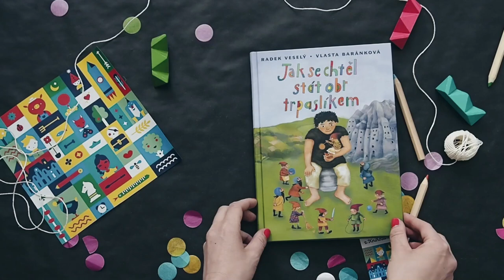Radek Veselý: Jak se chtěl stát obr trpaslíkem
Obr Buclík není jen tak obyčejný obr. Příliš nevyrostl, a možná i proto se rozhodl opustit ostatní obry a vydat se za dobrodružstvím. Uchvátily ho totiž legendy o trpaslících, které zaslechl od lidí. A aniž by věděl, co nebo kdo je to trpaslík, vše kolem nich mu přijde neuvěřitelné a lákavé. A tak se rozhodl – stane se jedním z nich!